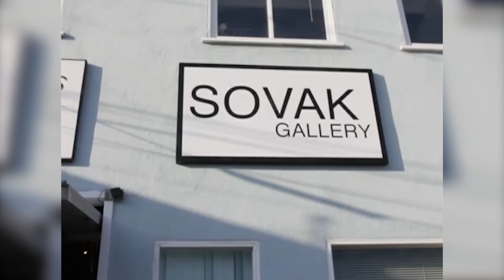Effe Barker Demo Reel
Effe Barker is a producer and host for Effe Barker HUMAN INTEREST. She specializes in personality profiles: She interviews people with varied professions, from doctors, to janitors, to ministers, front desk receptionists and parking attendants. She is also very passionate about social justice issues, such as sexual harassment, immigrant rights, and homelessness, as well as human interest stories in general.